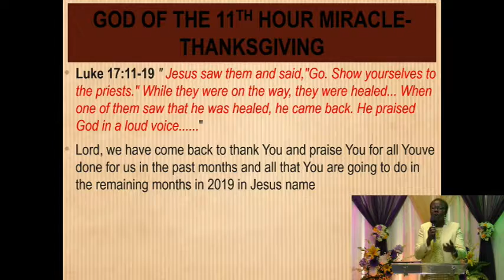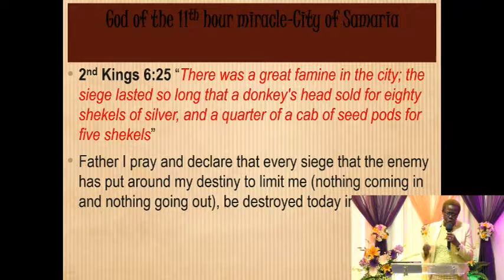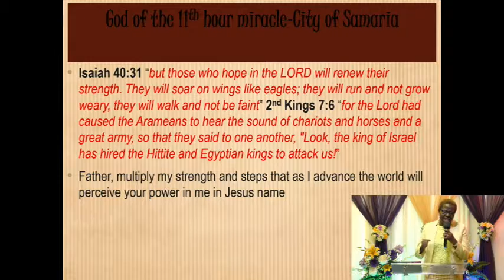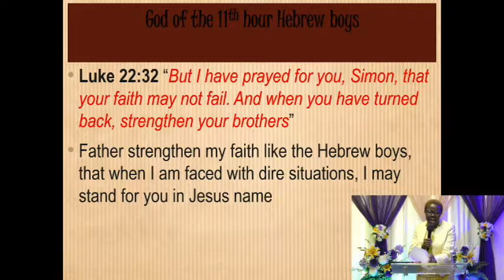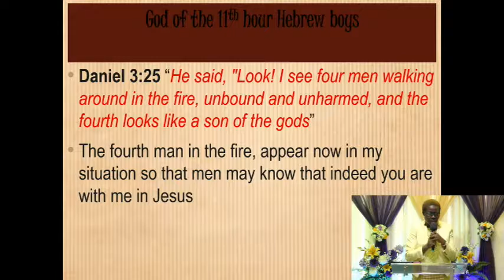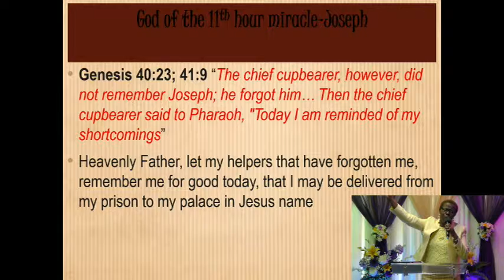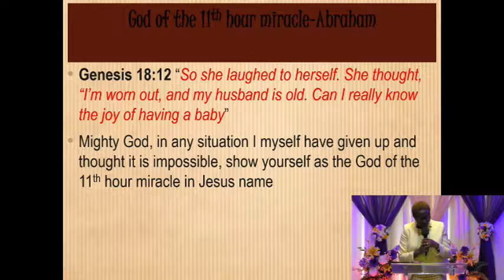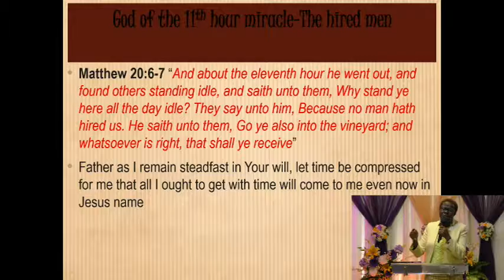Congregational Prayers God of the eleventh hour led by Adetayo Olufowobi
Congregational prayers led by Adetayo Olufowobi on November 03, 2019